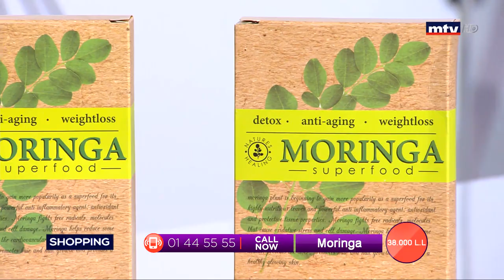Best Seller - 23/01/2020